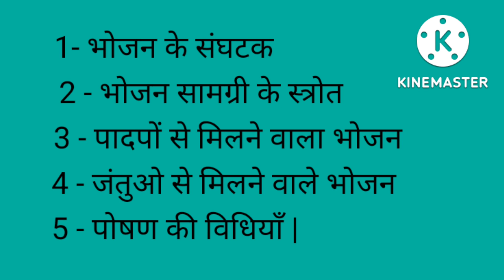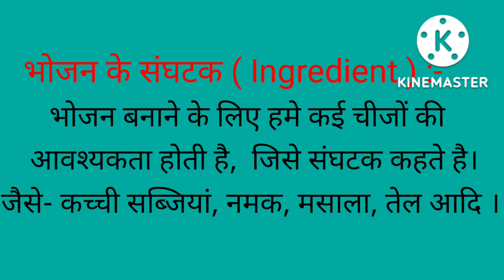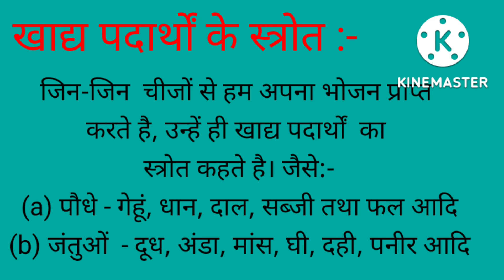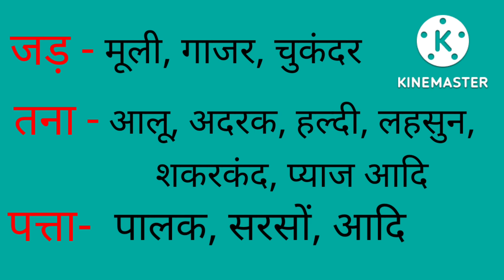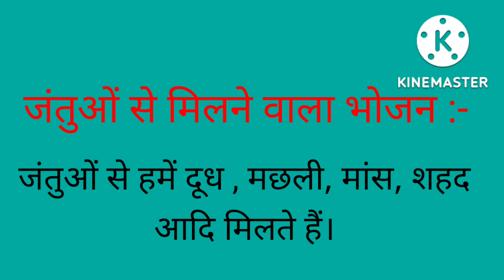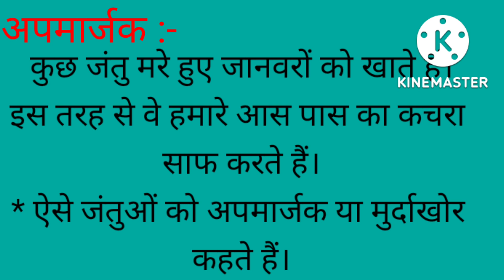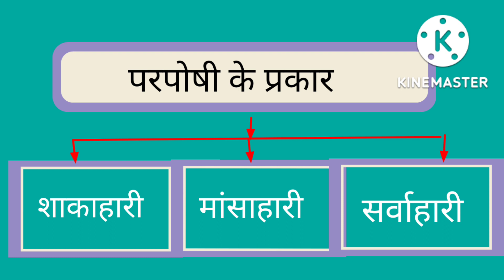NCERT SCIENCE CLASS-6, IAS, IPS, UPSC, PSC FOR COMPTITIVE EXAMS, BASIC SCIENCE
This is the latest video - " Complete Science" from a Special Series These videos are
extremely important for Hindi medium
students who are preparing for UPSC
CSE exams. The same students can also
prepare for other competitive exams with
the help of this comprehensive summary

1. Learn from your favorite teacher
2. Dedicated DOUBT sessions
3. One Subscription, Unlimited Access
4. Limited students
5. Download the videos & watch offline

Science quiz for comptitive exams, basic science, biology, questions for Comptition exam

Science, basic science, physics, Basic Facts, Comptition exam, vyapam, For all exams
vyapam exams
# mpsi
all comptitionexam
Genaral knowledge

CBSE Books for Class 6,
Class 6 Science Chapter 5,
NCERT Class 6 Social Science,
NCERT Science Class 7,
Viva NCERT Practice Workbook Science Class 6 Solutions,
science textbook for class - 6 - 652

Science NCERT Class 6 PDF,

NCERT Class 6 Science book PDF in English,
NCERT Science Class 6 Solutions,

science ncert 6 to 10,
science ncert 6 class,
science ncert 6,

science ncert 6 class book,
science ncert 6th class pdf,
science ncert 6 to 12,
science ncert 6th class book,
science ncert 6th standard,

science ncert class 9 pdf,
science ncert,
science ncert book,
science ncert book in hindi,

Science book PDF,
CBSE Science Book,
NCERT NIC in Class 9 syllabus,
NCERT Class 6 History,
CBSE Class 10 Textbook PDF Download,

science ncert 6 to 12 in
hindi,
english,
hindi book,
science ncert 6 to 10 in
hindi,
hindi madhukar kotawe,
hindi mcq,
science ncert 6 to 10 in english,
science ncert class 6
chapter 1,
chapter 2,
chapter 4,
chapter 3,
chapter 5,
chapter 7,
science ncert class 6 in
hindi,
science ncert class 6 to 12
unacademy,
hindi,
chapter 1,
science ncert for upsc,
science ncert book,ncert science class
7 for upsc in hindi,
ncert,
ncert science for upsc in hindi,
ncert notes,
ncert class 6th science chapter 1,
ncert class 6th science chapter 2,
ncert wallah,